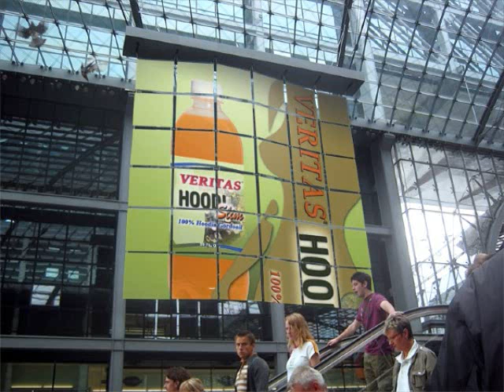Images in the Air !! By Dr. Salgado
Alexis singing   HURT